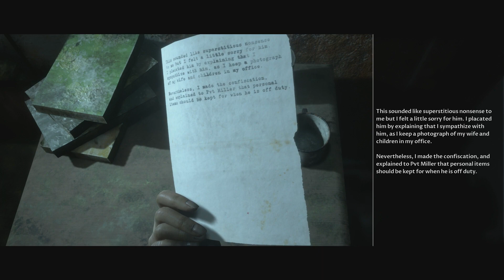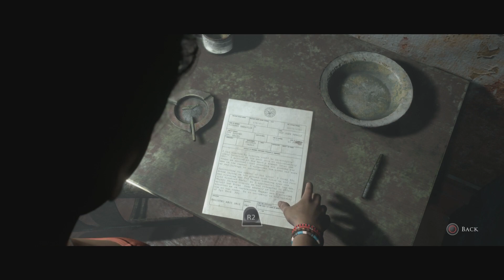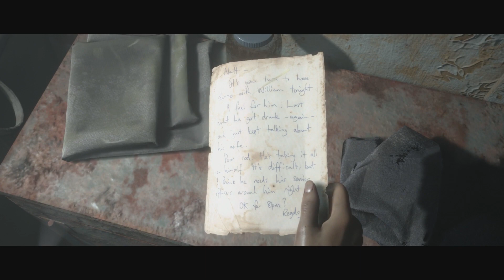The Dark Pictures: Episode 1 - 'Man Of Medan' - Part 3 - [Co-Op] - (Doll Laughs Like Me)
• Episode 1 - 'Man Of Medan'

• Part 3

• [Co-Op]

• (Doll Laughs Like Me)

• PS5 Playthrough

• Commentary

• (2019)